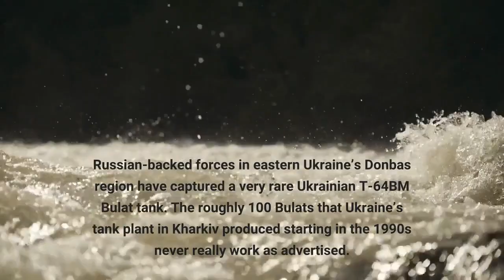The Russians Just Grabbed One Of The Ukrainians’ Rarest Tanks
Russian-backed forces in eastern Ukraine’s Donbas region have captured a very rare Ukrainian T-64BM Bulat tank. The roughly 100 Bulats that Ukraine’s tank plant in Kharkiv produced starting in the 1990s never really work as advertised. Into storage they went ... until the Ukrainian army apparently got desperate enough to send some of them to the front line. The Ukrainians seem to have reached that point before late April, as mounting losses of armored vehicles strained the growing roster of Ukrainian brigades. The T-64BM is an oddity. Kyiv’s two active tank brigades and 11 other active heavy brigades generally use T-64BVs, while reserve brigades mostly have T-72s. The 1960s-vintage T-64BV is an older but more sophisticated tank than the ’70s-vintage T-72 is. The T-64BM in theory is more advanced than the T-64BV is, but the army reportedly was unhappy with the type’s new explosive reactive armor. Around the time of the Russian attack, a few Bulats resided at the Ukrainian army’s tank school in Kharkiv. A pair got knocked out in Russia’s bombardment of that eastern city. The other T-64BMs apparently were in a warehouse or vehicle park somewhere until the army reactivated at least a few of them. The abandoned T-64BM appeared in a video that circulated on social media on Saturday. The hulking, 40-ton tank with its reactive armor and 125-millimeter main gun appears mostly to be intact. That raises the prospect that separatist forces might fix up the vehicle and turn it against the Ukrainians. Russian and separatist troops have captured no fewer than 72 Ukrainian tanks that independent analysts can confirm with videos and photos. The separatists for years have operated workshops in former civilian factories where they repair captured Ukrainian vehicles. “We started with armored vehicles, then we got troop-transporters and tanks,” one plant’s assistant manager told a reporter. “We repair everything!”The Ukrainians do the same thing, of course—and apparently on a grander scale. Since Russia widened its war on Ukraine on Feb. 23, Ukrainian troops have captured no fewer than 215 Russian tanks. "Everything that we take away from the Russian army, we transfer to the armed forces of Ukraine," Yuri Golodov, who oversees a junkyard where workers strip and rebuild captured vehicles, told CNN. Ukraine’s greater holdings of captured tanks—and the fact that Ukrainian troops have destroyed no fewer than 275 Russian tanks while losing in combat just 53 of their own—helps to explain why, in late April, one Pentagon official claimed Ukraine actually had more tanks in the war zone than Russia did. That doesn’t mean the Ukrainian army isn’t hurting for armored vehicles. Kyiv massively has expanded its army since Moscow began building up forces for the wider war starting in early 2021. In addition to standing up territorial battalions, the Ukrainian army also has mobilized its reserve formations, including four tank brigades each with a hundred tanks.